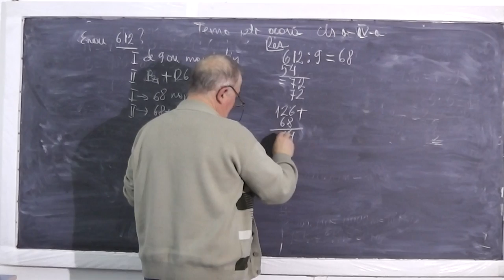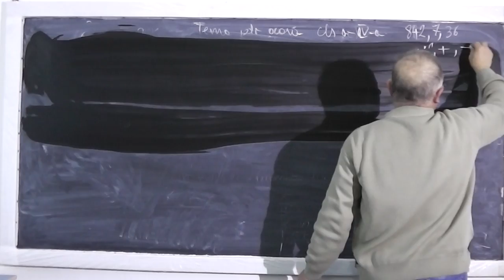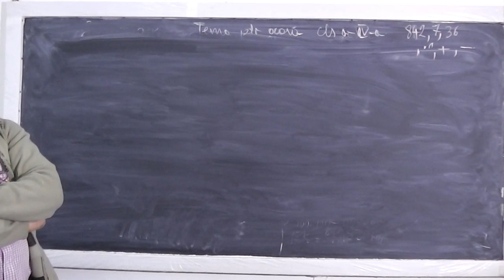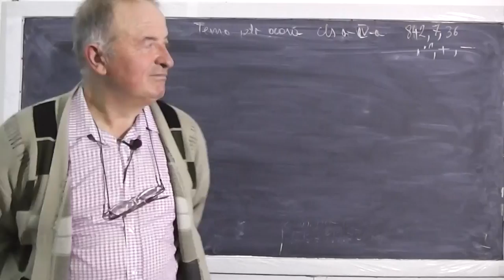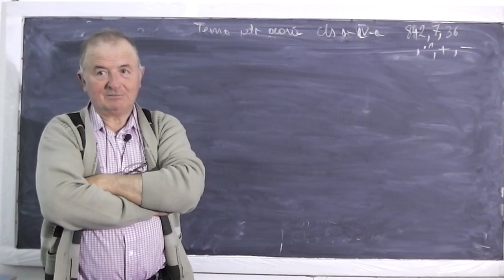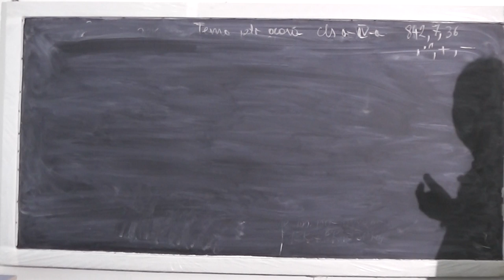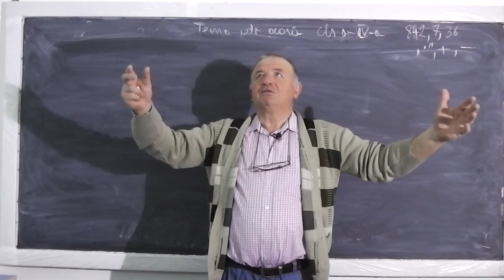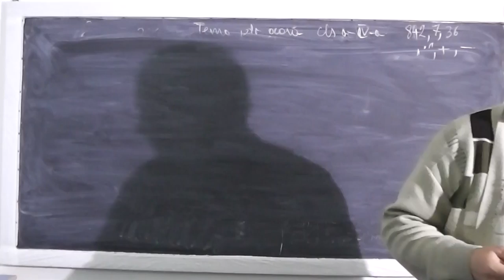2/2 Lectia 428 - Unitati de masura - Ordinea efectuarii operatiilor - Tema la matematica - Clasa 4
- In aceasta lectie de matematica le am invitate pe Stefania si Ramona si rezolvam impreuna tema lor pentru a doua zi la clasa a IV-a. O prima problema suna asa: "Petrica are pasul de 45 cm si face 1000 de pasi pana la scoala. Tata lui are pasul de 1m. Cati pasi face tatal lui pana la scoala?" Daca lectia va este utila, as aprecia un Share sau Like

- 1/2 Lectia 428 - Unitati de masura - Ordinea efectuarii operatiilor - Tema la matematica - Clasa 4
- 2/2 Lectia 428 - Unitati de masura - Ordinea efectuarii operatiilor - Tema la matematica - Clasa 4
- Lectia 428 - Unitati de masura - Ordinea efectuarii operatiilor - Tema la matematica - Clasa 4